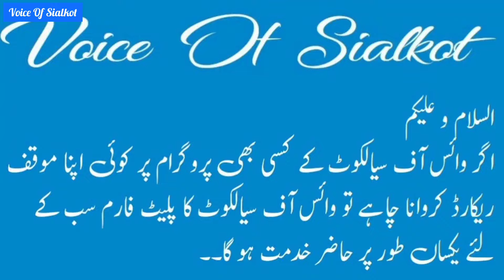election date 13 january final..wakeelo k zbrdst Survey..uff wakeel nae dartay kisi sy